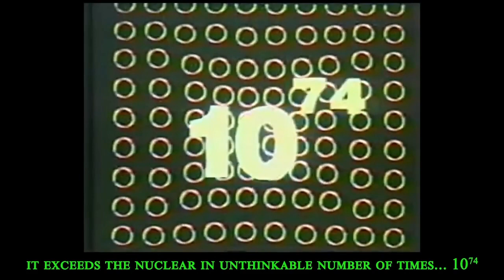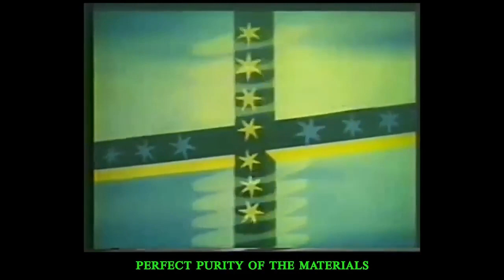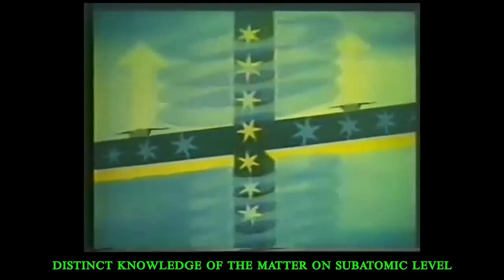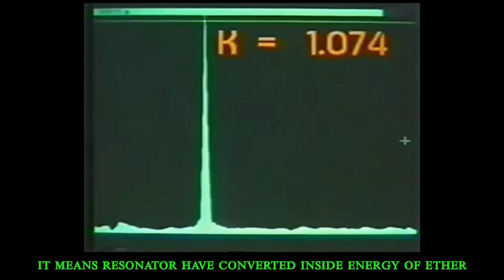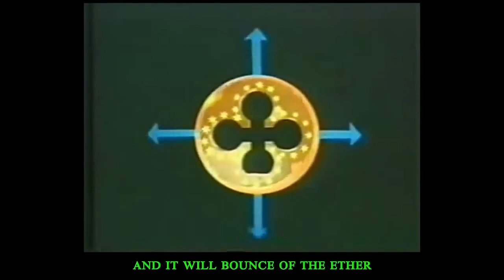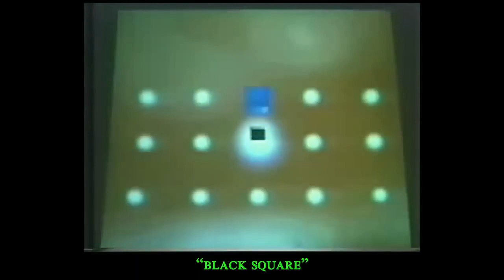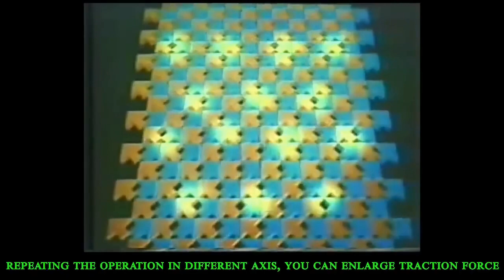Æther, Free Energy, & Occult Religious Symbology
This video demonstrates in great detail how free energy is extracted through the aethers and the exploitation & symbology of this technology through reLIEgon. Borrowed from "Knowledge from the Abyss".